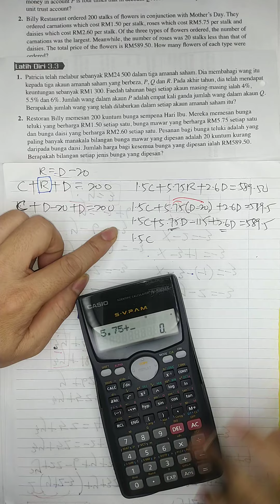🚧3.3 Q2 3️⃣X3️⃣ Linear Equation/3X3 Persamaan Linear)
📌3.3 3X3 Linear Equation/3X3 Persamaan Linear)

Add Maths Textbook Self Practice 3.3 (Latih Diri 3.3) page 77/78

🎥KSSM

Add maths Form 4~Function
Add maths Form 4~Fungsi

♨️B.M

♨️B.I